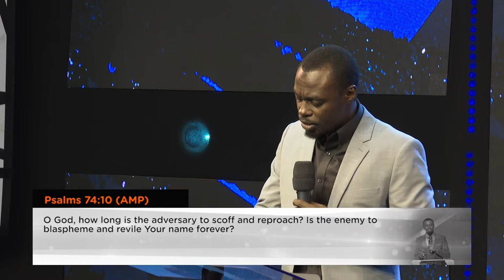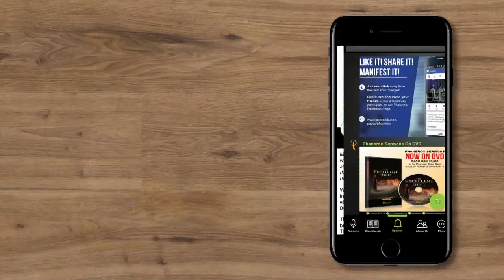Apostle Grace Lubega - When Life Seems Harder and God Seems Silent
Apostle Grace Lubega From Phaneroo Ministries International - When Life Seems Harder and God Seems Silent.